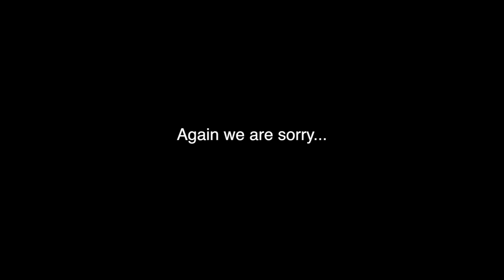All about geomatics with Dr. Steve Liang of AITF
Dr. Steve Liang talks about the little known subject of geomatics engineering.